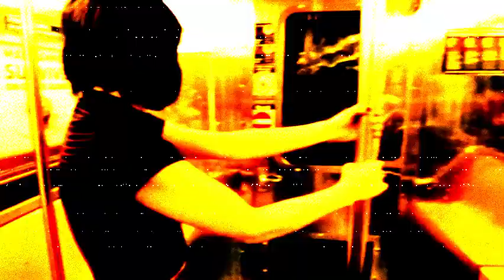R̴ ̷U̶ ̵N̷ ̷ ̴A̸ ̴W̸ ̷A̸ ̸Y̵ ̸ ̴F̷ ̷R̴ ̸O̴ ̸M̸ ̴ ̵M̸ ̷E̷